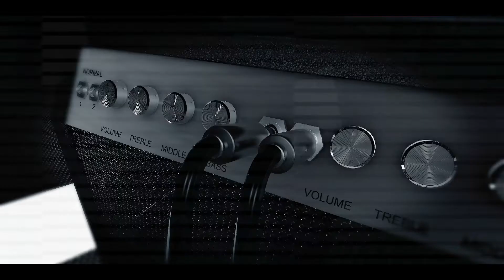Double - Up - ke lorile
Hot Bass-ment highlights